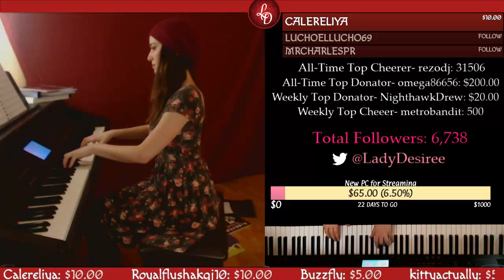Colors of the Wind Pocahontas Piano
My piano arrangement on Colors of the Wind from Pocahontas. I was really feeling this piece-- tree huggers unite!

Originally composed by Alan Menken